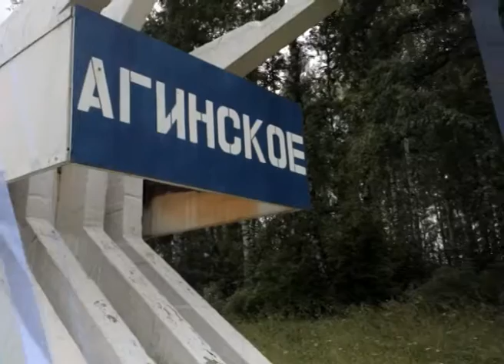Енисей объединяет (Андрей Иголкин)